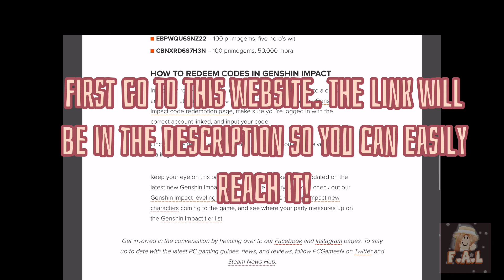**GET TONS OF PRIMOGEMS IN LESS THAN 5 MINUTES!** | Genshin Impact promo codes April 2021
*•.¸♡ 𝕆𝕡𝕖𝕟 𝕄𝕖 ♡¸.•*
Hey my Fooxes! Today I show you how to safely get Primogems, Mora, and Hero’s Wit for FREE!
Link to the redeem page (must log in to redeem, don’t worry it’s from the official MiHoyo)
𝔾𝕒𝕞𝕖: Genshin Impact
𝕍𝕚𝕕𝕖𝕠 𝕣𝕖𝕔𝕠𝕣𝕕𝕖𝕣: Apple built in screen recorder
𝕍𝕚𝕕𝕖𝕠 𝕖𝕕𝕚𝕥𝕠𝕣: CapCut
𝕎𝕙𝕒𝕥 𝕀 𝕦𝕤𝕖𝕕 𝕥𝕠 𝕞𝕒𝕜𝕖 𝕞𝕪 𝕥𝕙𝕦𝕞𝕓𝕟𝕒𝕚𝕝: ibis Paint x
𝕀𝕟𝕥𝕣𝕠 𝕒𝕟𝕕 𝕆𝕦𝕥𝕣𝕠 𝕞𝕒𝕕𝕖 𝕓𝕪: Me!